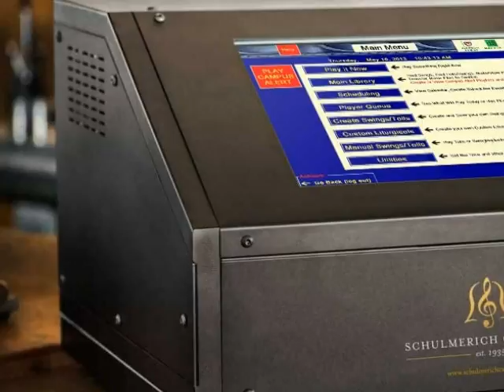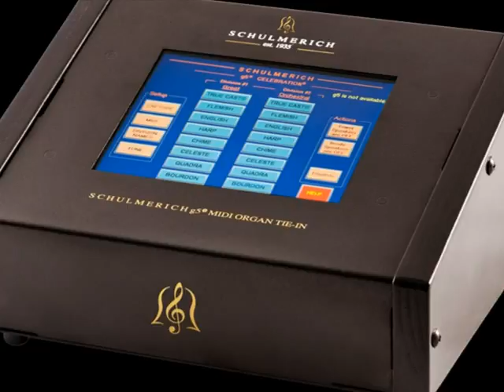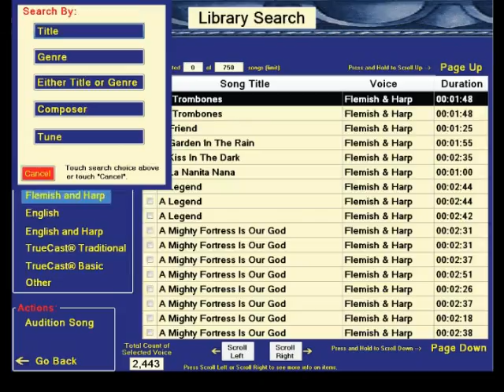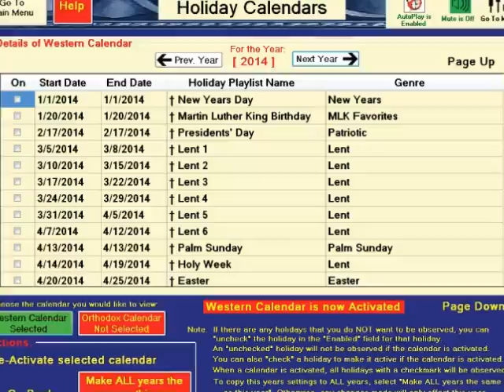Joy To The World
Joy To The World (Antioch)
Schulmerich g5® Series 5® Electronic Carillon
Inspired by the Flemish and Harp arrangement in the g5® Library and the recordings of John Klein in the 1950s.
Played Indoors
Bells (in order of appearance): Quadra, Celeste, True Cast®, Flemish & Harp (in bass).